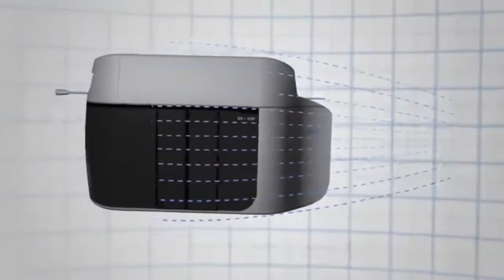Amazing Skyways | Skyways Airbus | Future of Transportation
Amazing Skyways, Skyways Airbus, Future of Transportation, future technologies.

This video is about amazing skyways. A skyway is an elevated type of pedways connecting two or more buildings in an urban areas or connecting elevated points within mountainous recreational zones. Urban skyways very often take the form of enclosed or covered foot bridges that protects pedestrian from the weather. Open top modern skyways in mountains now often have glass bottoms. sometimes enclosed urban skywalks are made almost totally from glass including ceiling,  walls and floors also.

emerging technologies,
emerging technology,
tech channel,
emerging tech,
futurestic tech,
futurestic technology,
latest technology videos,
future technologies,
upcomming technologies,